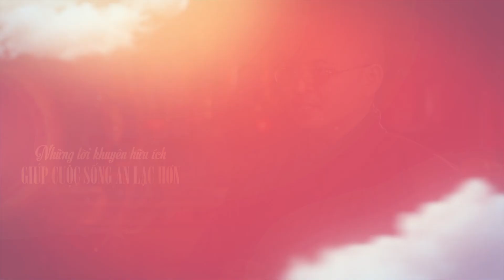[TRAILER] ĐÂU KHÓ CÓ AN VIÊN